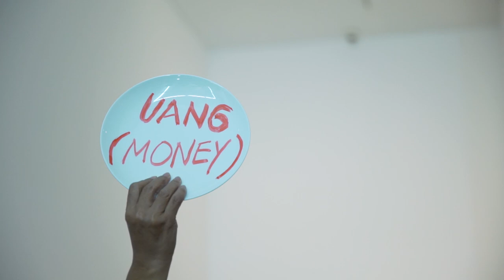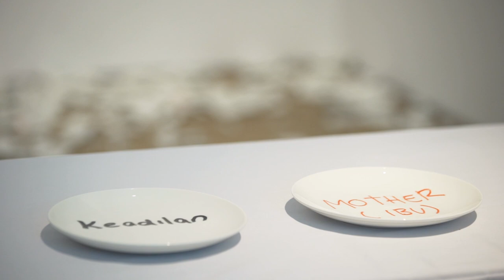Arahmaiani: The Past has not Passed | Breaking Words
Breaking Words was first presented in Japan in 2004 and has subsequently been presented in different countries including Malaysia, Singapore, Australia and the United States. During this performance, Arahmaiani and the audience wrote keywords that they deemed important, on porcelain plates that were later thrown against a wall to break them.

The symbolic act of shattering plates relates to Arahmaiani’s idea of the ephemerality of human life and the adaptation of language and tradition. This performance was presented for the first time in Indonesia, on 15 December 2018.

Arahmaiani: The Past has not Passed
17 November 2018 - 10 March 2019
See the performance live at Museum MACAN